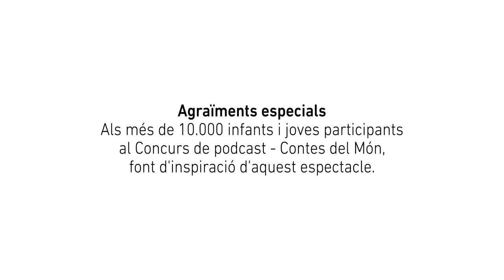Espectacle "Diada dels Contes del món"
La granota Tiddalik (Austràlia), els cecs i l’elefant (Índia), Yací i Curumín (Brasil), el Gegant d’Escòcia (Irlanda), i l’aventura d’en Mabo i la hiena (Africà), són algunes de les històries que ens han arribat gràcies a diferents comunitats educatives participants al certamen. En Carles Cuberes, na Marta Gorchs, en Jordi Tonietti i en Rah-mon Roma porten damunt de l’escenari amb la companyia de guitarres, flautes, tambors, i els elements que calguin en cada moment.

Estrenat l’any 2011, cada any renovem el repertori amb una nova selecció dels contes publicats en la col·lecció dels llibres - discs del Concurs de podcast. + info